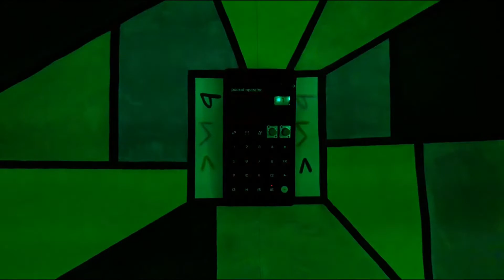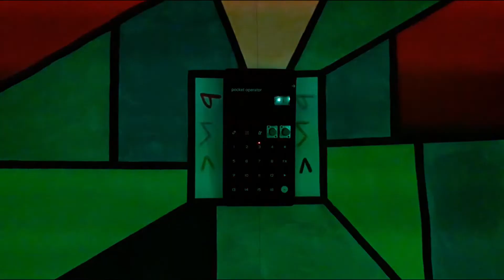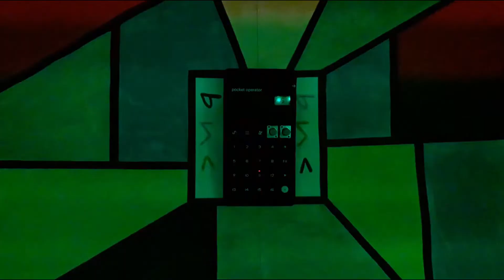biak - lucky fall - PO-33 KO!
drum 'n' bass track entirely made with the PO-33 KO! by teenage engineering.

the track was made with one melodic sample.

video and background art by biak.